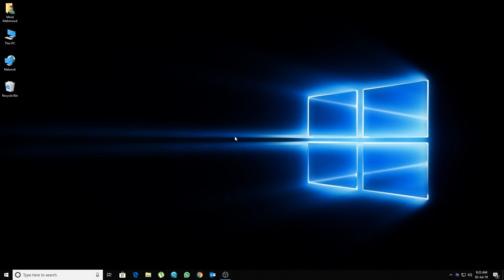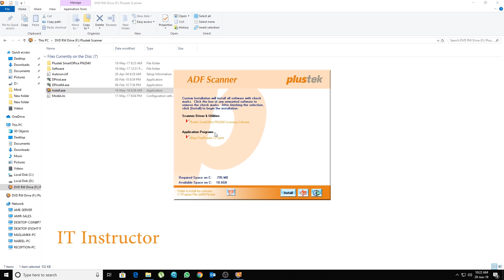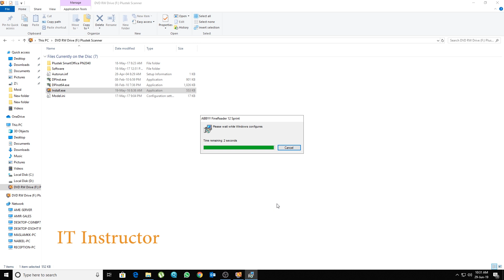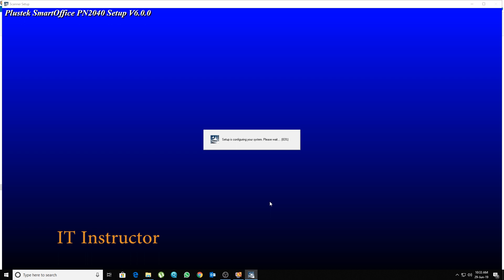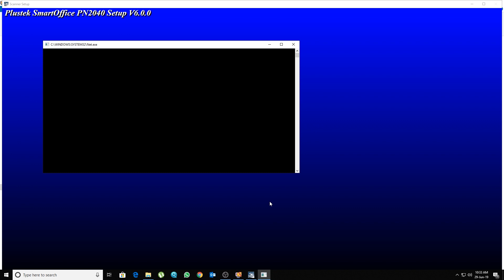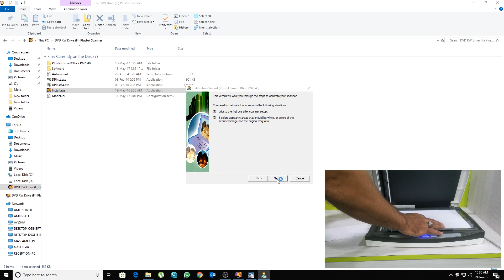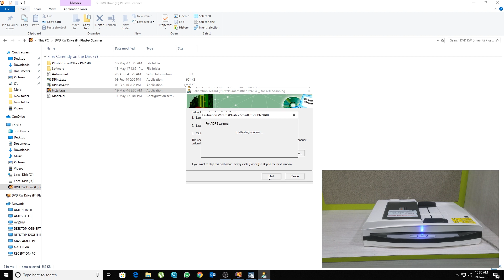Plustek SmartOffice PN2040 by IT Instructor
How To Upgrade / Install RAM in HP Notebook 15 series Laptop (HP 15-bs092nia) By IT Instructor